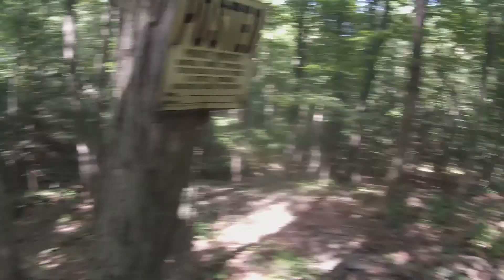atv trail riding in cairo ny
riding uncle awesome's atv